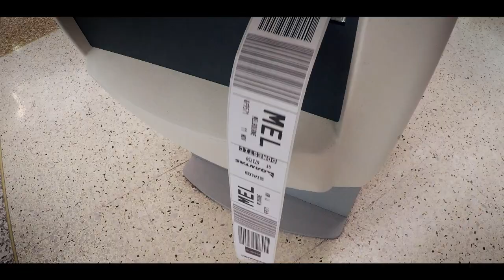Qantas and GoPro: baggage behind the scenes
Have you ever wondered what happens to your luggage after you check it in? Let's go behind the scenes with GoPro to find out!